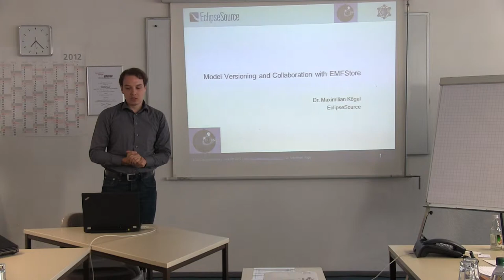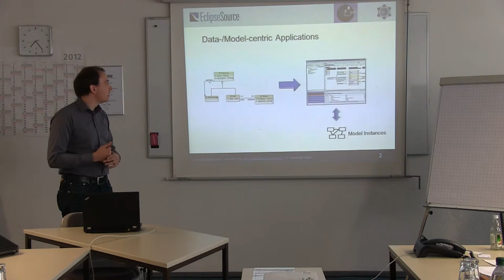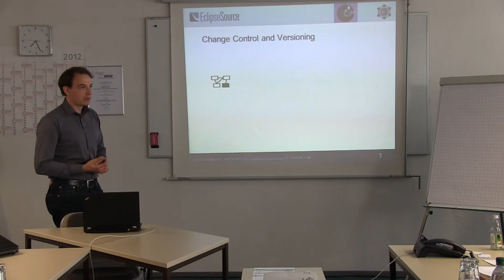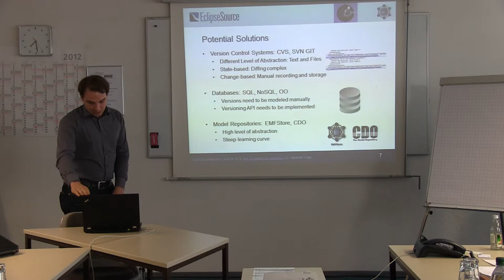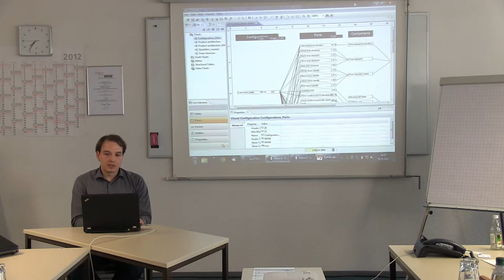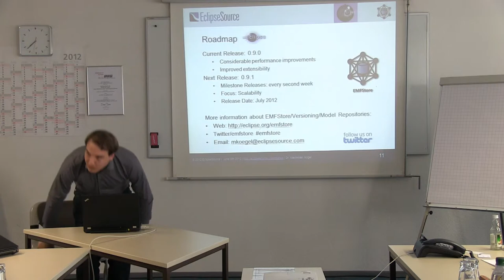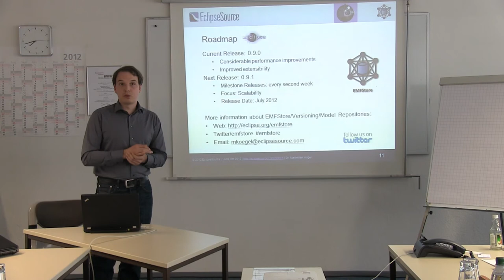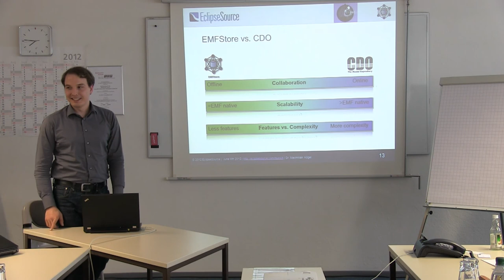Versioning and collaboration for EMF-based models and data - Eclipse DemoCamp Nuremberg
Maximilian Kögel, EclipseSource - Versioning and collaboration for EMF-based models and data